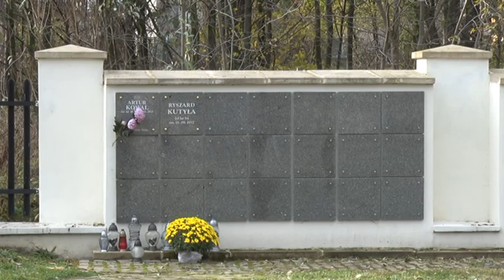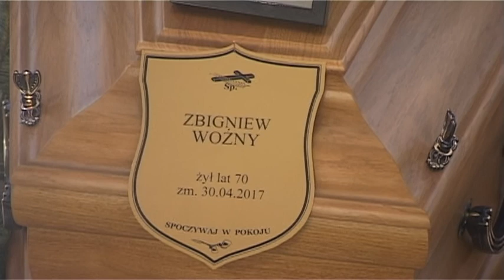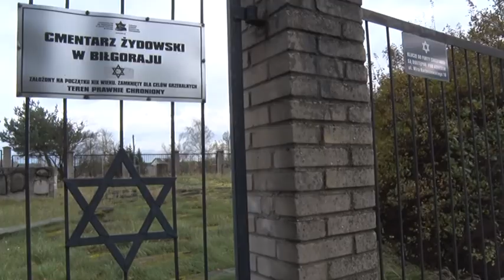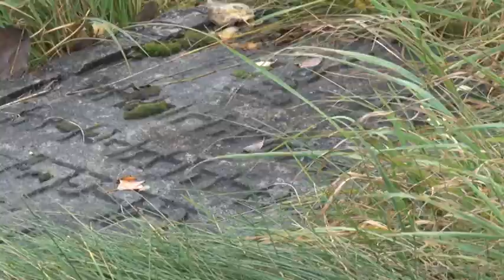Wieści Biłorajskie Flesz 01 11 2017